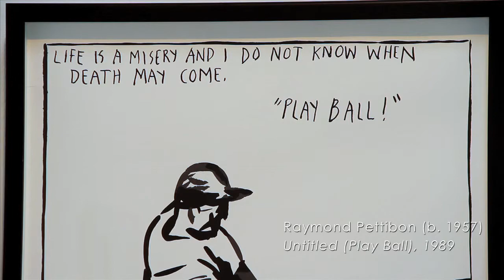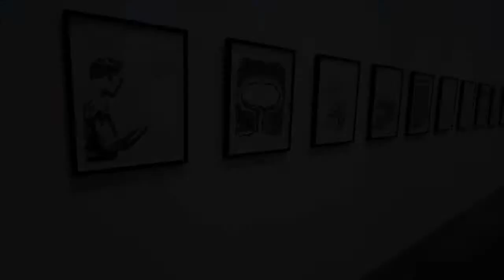RAYMOND PETTIBON : PRINTS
Leslie Sacks Contemporary is proud to announce an exhibition of prints by Los Angeles artist Raymond Pettibon. The exhibition will feature Plots on Loan I, 2000, a suite of 10 lithographs co-published by Brooke Alexander Editions, Inc., and David Zwirner, New York. The exhibition will also include rarely exhibited lithographs from renowned Los Angeles atelier Hamilton Press. These prints often include unique elements: unique text or hand-painted watercolor.

Coming off of two acclaimed drawing exhibitions in 2011, Raymond Pettibon is fast becoming one of the most recognizable artists hailing from Los Angeles today. He is known for his graphic, comic-book style drawings of surfers, trains, cars, noir figures and baseball players, which are almost always paired with quotes from classic Western literature. Pettibon's work comments on a range of topics covering nearly every aspect of American culture, from philosophy to politics to the punk scene in 1980s Southern California. Particular images, historical figures and classic archetypes get revisited again and again by the artist in new and complex ways. Pettibon's wide array of subject matter and some of his most classic images can be seen throughout the Plots on Loan I suite, such as the surfer riding a giant wave in Untitled (Above the Fogs...).

Pettibon names Edward Hopper, pulp comics and Goya engravings as influences for his illustrative style. His meticulously worked drawings lend themselves particularly well to the printmaking process, which captures the work's linear variations and intricacies.

Impressively well read, Pettibon looks to William Blake's combination of imagery and text as an artistic predecessor. In Pettibon's work, borrowed literary phrases are at times employed as narrative and in other instances used for satire. The quotes he pulls may be reproduced in full, but more often the text is twisted or expanded upon with the artist's own additional writings. Viewed together, Pettibon's drawings and phrases may become philosophical musings or sardonic commentaries as the text is given new meaning through its pairing with the image, or vice versa. There is often a ambiguity to Pettibon's work that makes multiple interpretations possible.

Raymond Pettibon's work is held in a large number of major permanent collections, including the Centre Georges Pompidou, Paris; Hamburger Bahnhof, Berlin; Tate Gallery, London; The Israel Museum, Jerusalem; Whitney Museum of American Art, New York; and the San Francisco Museum of Modern Art.